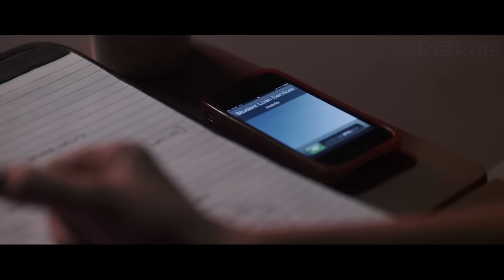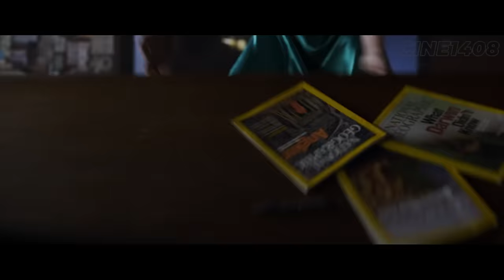Student Gets Revenge On Her Teacher for Insulting Her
film recap movie reviefilm recap movie reviefilm recap movie reviefilm recap movie review
movie explained
story recaps
film recaps
action movie recap
recap film
Movie recap
Movie review
Movie summary
Film recap
Film review
Film summary
Movie highlights
Film highlights
Best moments
Top moments
Plot summary
Character analysis
Movie critique
Film critique
Spoiler alert
Movie analysis
Film analysis
Movie discussion
Film discussion